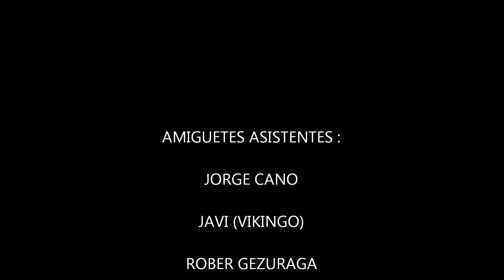KEDADA SPINNING CUDILLERO 22/02/14 HD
Un fin de semana de pesca en el bonito pueblo Asturiano de Cudillero con la buena compañia de Jorge Cano,Rober Gezuraga,Javi (Vikingo),Cabo y Juan